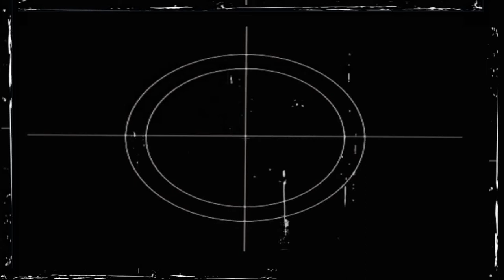Blake Tackles a MilkFish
Darwin Milk Fishing with Blake on his School Holiday from Adelaide